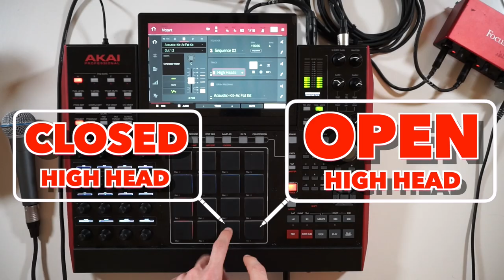The Sound of MOZART if he was ALIVE TODAY!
Live looped beat accompanied by samples of Mozart's little night music.
me and my homie mozart made a beat